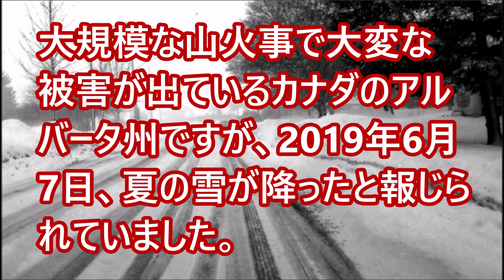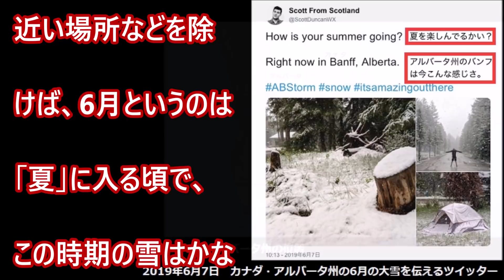カナダのアルバータ州で夏の雪が降ったと報じられていました。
カナダのアルバータ州で、この6月に入って以来、異例ともいえる寒さが続いているのですが、6月7日、ついに「夏の雪」が降るという事態となったことが報じられています。「夏」に入る頃で、この時期の雪はかなり珍しいことだと思われます・・・